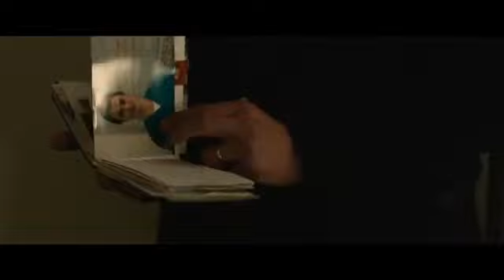Rachel Weisz & Michael Shannon Star In COMPLETE UNKNOWN Trailer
Director: Joshua Marston
Stars: Rachel Weisz, Michael Shannon, Kathy Bates

As a man contemplates moving to a new state with his wife for her graduate program, an old flame - a woman who often changes identities - reenters his life at a birthday dinner party.